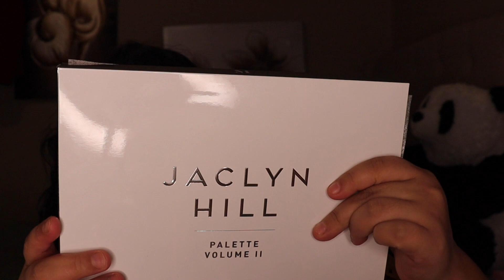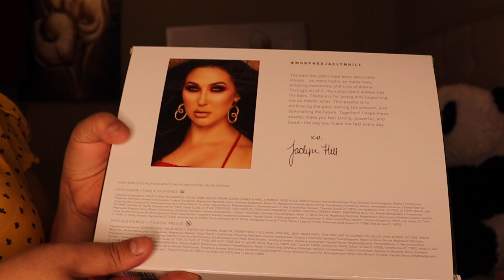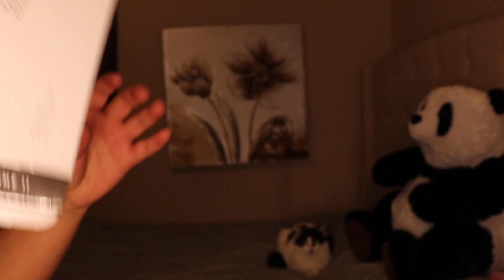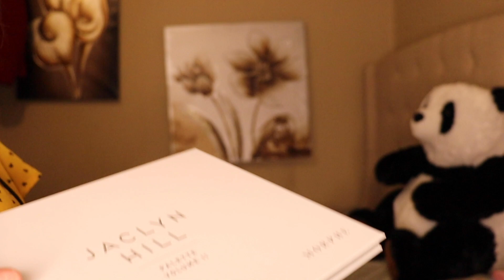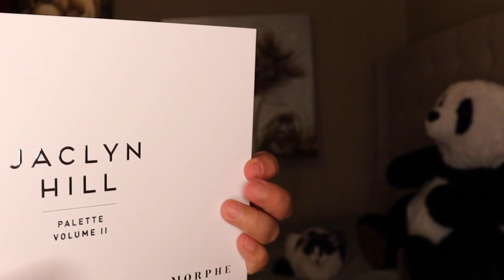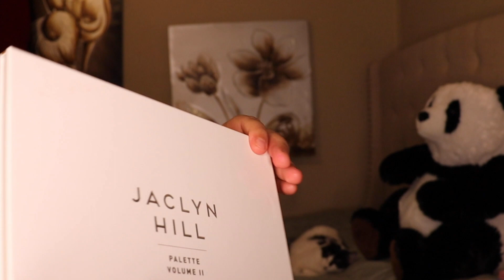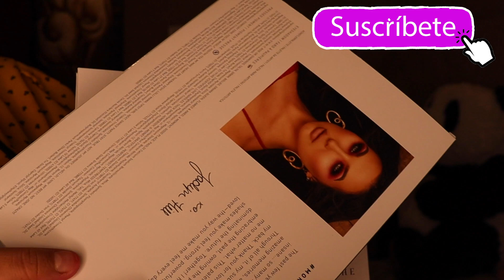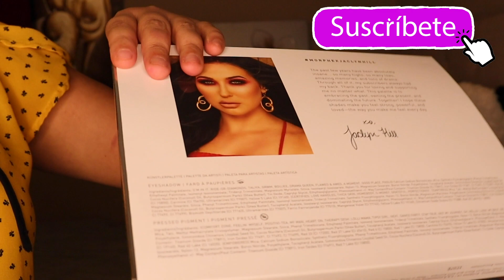PRESENTACION Y SWATCHES DE JACLYN HILL PALETTE VOLUME #2 EN ESPAÑOL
HERMOSAS AQUIMLES DEJO ESTE VIDEO LA VERDAD AHORA ESTOY UN POCO CONFUNDIDA SOBRE LA PALETA ESPERO QUE CUANDO LA UTILIZE TODO SEA DIFERENTE :)

 Instagram.com/maribel.herreraa

ESTE CANAL ESTA ECHO CON  MUCHO AMOR .
CLARO NO SOY PROFECIONAL EN EL MAQUILLAJE PERO HAGO Y COMPARTO TODO CON AMOR .
CUALQUIER COMENTARIO  MAL INTENCIONADO SERA BORRADO
GRACIAS , QUE DIOS LOS BENDIGA